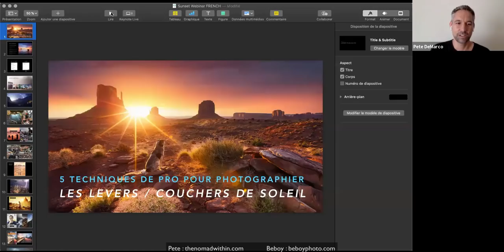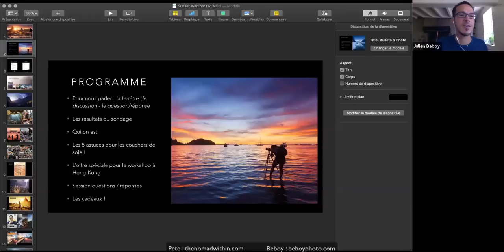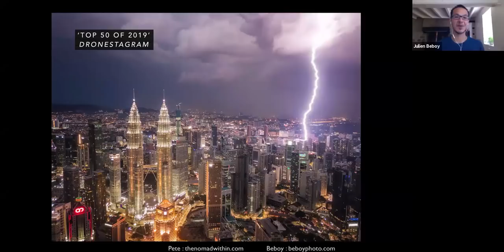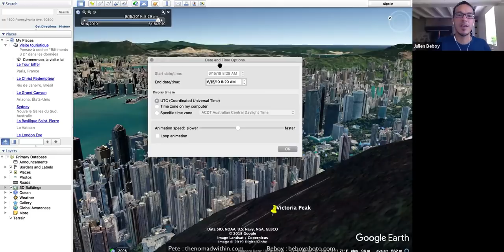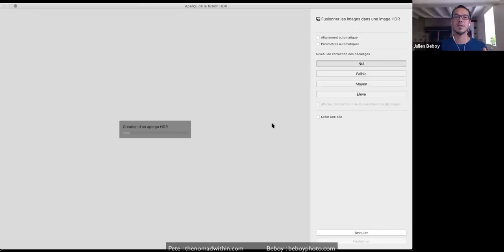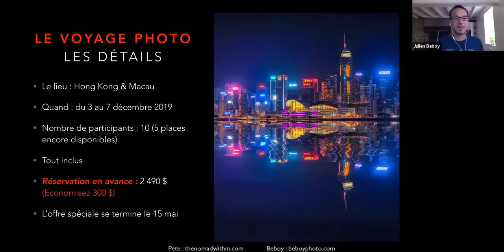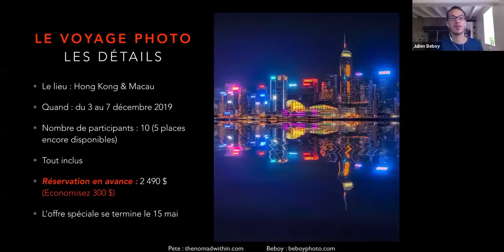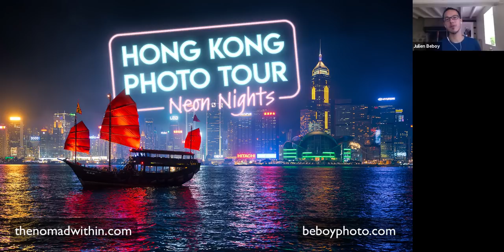Astuces pour photographier les couchers de soleil - LIVE du 12 mai 2019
J'étais avec Pete DeMarco lors d'un direct pour parler d'astuces et de techniques pour photographier les levers et couchers de soleil. Du partage d'expérience sur la prise de vue et le traitement.